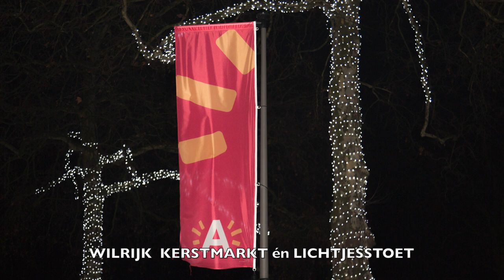Wilrijk: Kerst én LICHTJESSTOET 2013 (in HD kwaliteit)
de Bist in Wilrijk werd dit jaar omgetoverd in een bos van lichtjes én in het echte bos gebeurden vreemde dingen met veel vuur en lichtjes. U was er niet bij ? Dan kan je hier al veel zien . En  Wilrijk centrum moet je gezien hebben tijdens de kerst- en nieuwjaarsdagen !!  Zet kwaliteit op Youtube op HD !
© kris coppieters-fotofilms.be